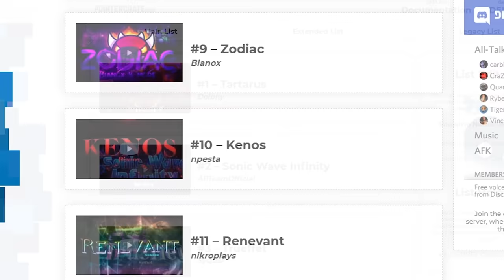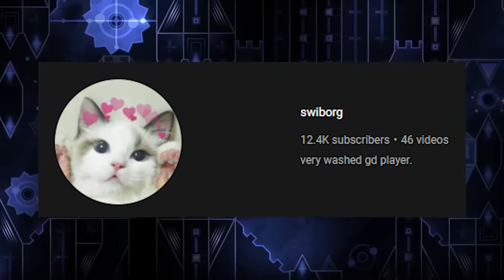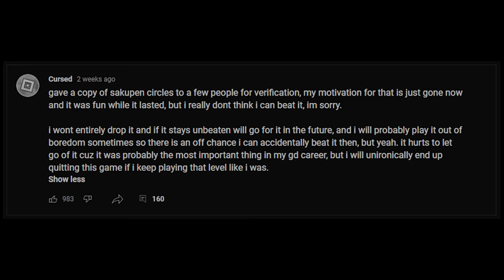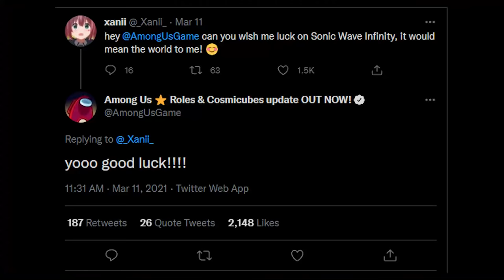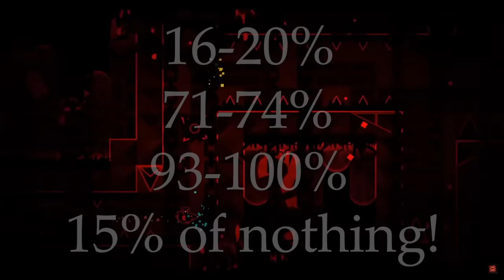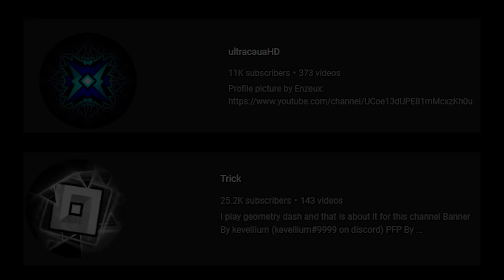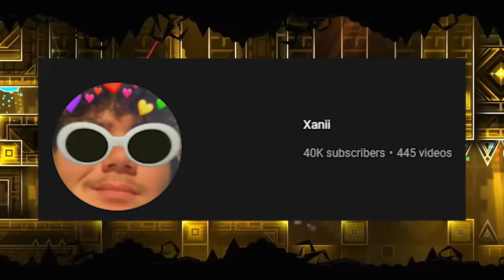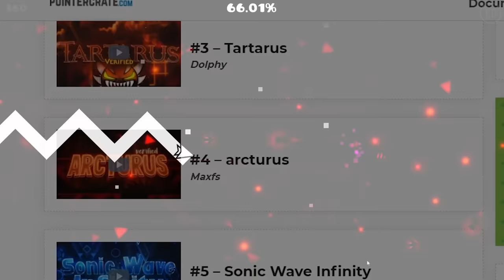The Race to Dethrone Tartarus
WOW this took a while to make, but it's finally here!!! I expect some of the research might be a little off, but hopefully it's mostly accurate. I'm so glad I managed to finish this in the time that I wanted to, and I actually really enjoyed making it. I wouldn't wanna do it all the time, but to be dumping hours of time into a video project is awesome, I love it lol.

Very interesting video, and I'm super proud of how it came out. I tried my best to make the script reading as smooth as possible, and to have good visuals and background music to accompany it, without it taking like 100 hours to make. The script for this was almost 3000 words, and all-in-all I probably spent 20-30 hours on this video. Most of the background footage used in this video isn't mine, so check out the original creators of those down below. Thanks!

These only include substantial use of gameplay, and doesn't include clips that are only a couple seconds long